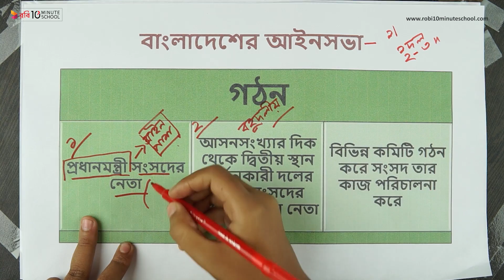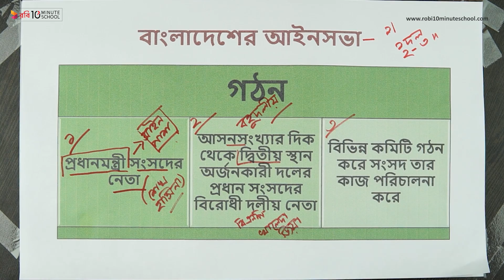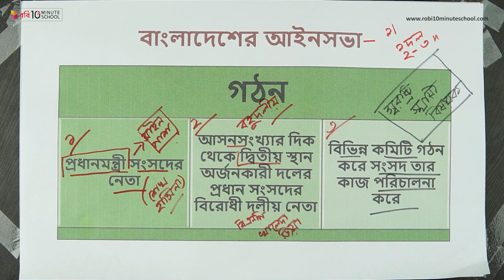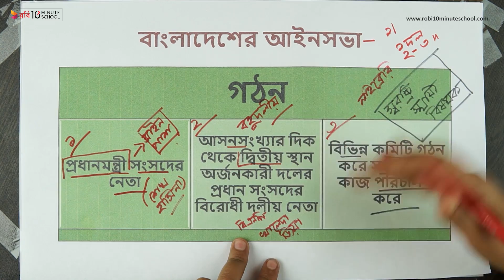০৬.৩৪. অধ্যায় ৬ : বাংলাদেশের সরকার ব্যবস্থা - বাংলাদেশের আইনসভা- পার্ট ০৩ [SSC]